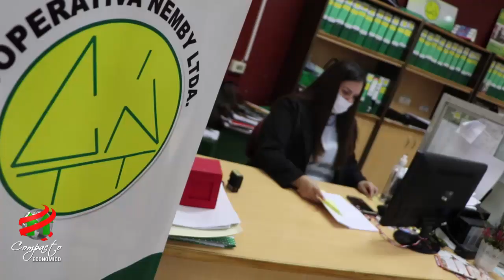COMPACTO ECONOMICO Coop Ñemby, Proyecto AMA